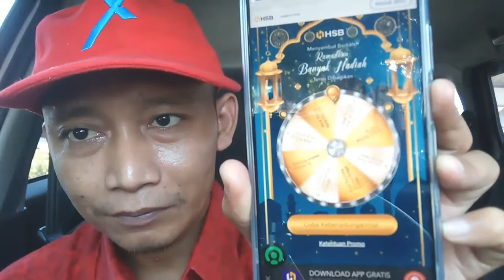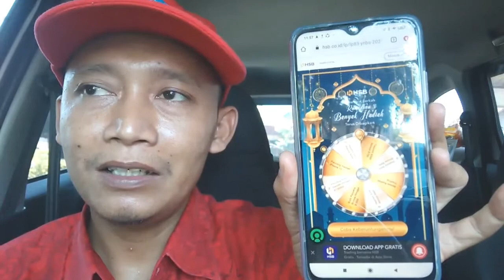bonus $500 deposit $700 | hanya di broker forex HSB | banyakin bonusnya biar saldo tambah banyak